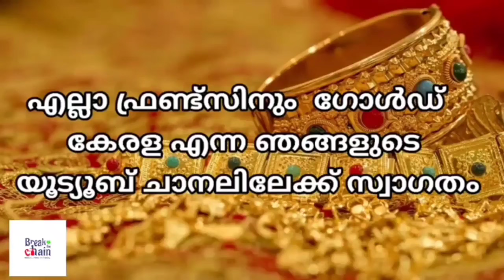today goldrate/ഇന്നത്തെ സ്വർണ്ണ വില /09/07/2024/ Kerala gold price today/kerala gold rate today/gold